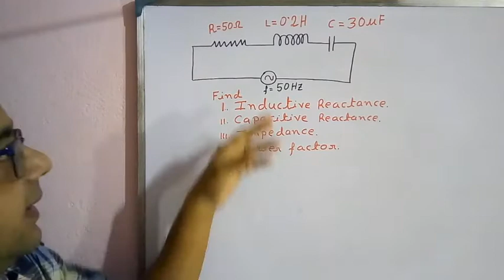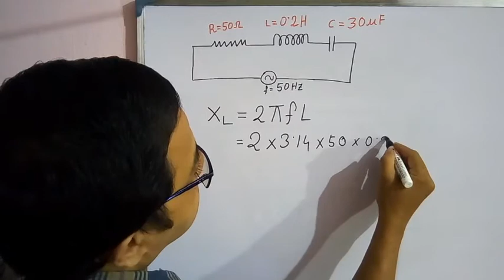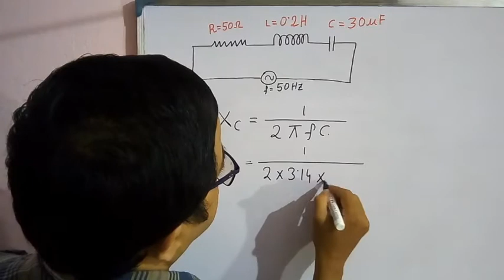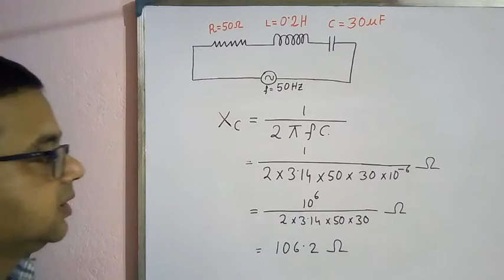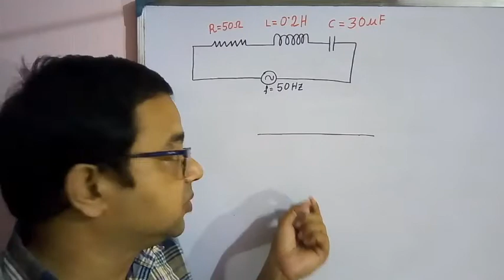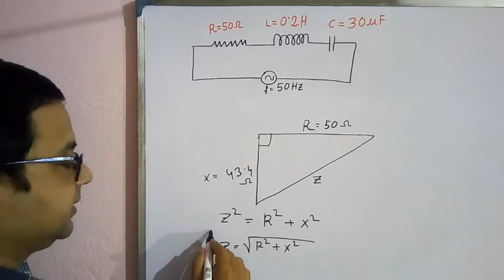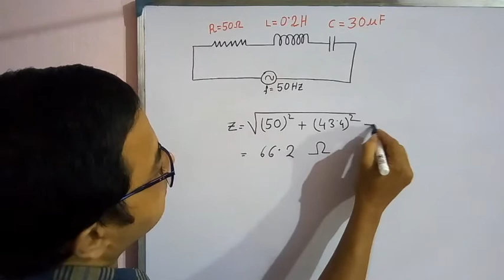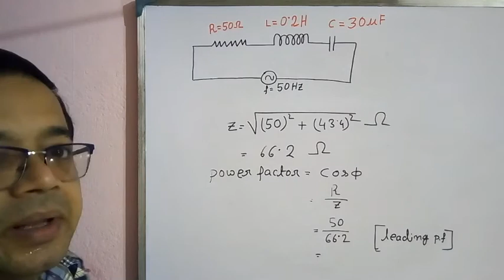Alternating current Fundamental ( Part - 02)